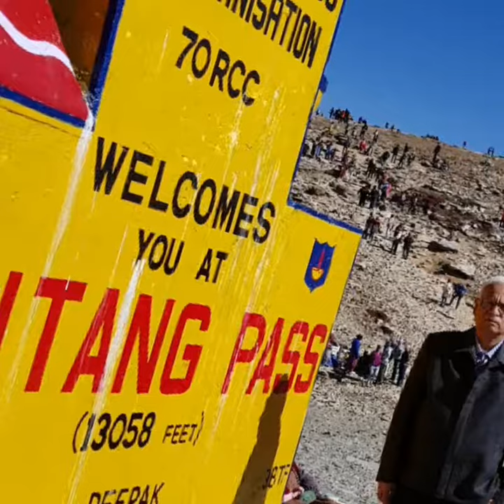Manali Tourism- Rohtag Pass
Rohtang Pass At 13000 ft above sea level